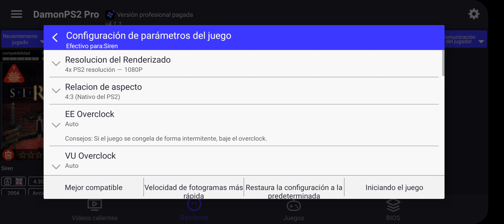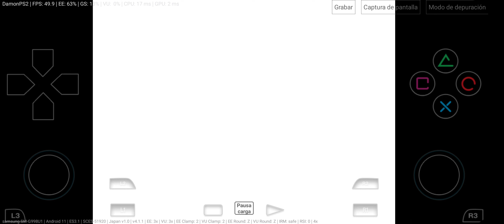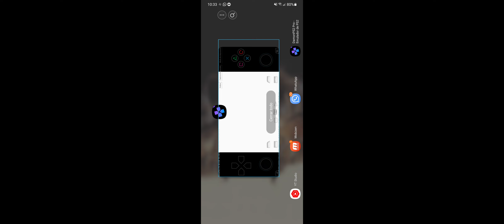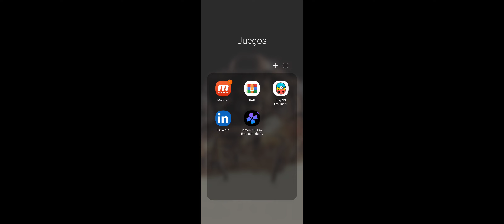Project Siren Android Gameplay | DamonPS2 | Snapdragon 888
Device:
Galaxy S21 Ultra 5G
Snapdragon 888
12GB RAM
2K+ 120Hz Resolution
Android 11